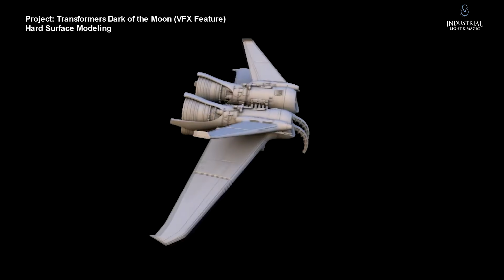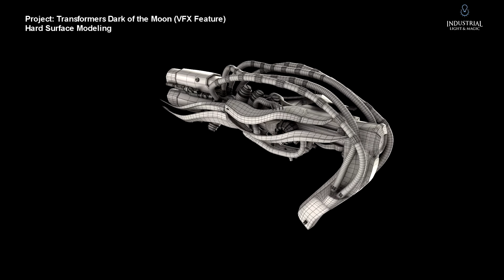Interviewing The ILM Modeler Behind Sentinel Prime & Topspin, Shaun Stephenson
In this episode of "Theorymus' Transformers Tribune," I had the pleasure of interviewing Shaun Stephenson, a former ILM 3D modeler who worked on Transformers: Dark of the Moon. He is most famous for modeling the traitorous Sentinel Prime, as well as the Autobot Wrecker, Topspin. Additionally, he crafted the new parts we see on Optimus Prime, (the abs and forearms), and modeled new elements for Bumblebee. He was also responsible for Optimus Prime's jetpack and armored weapons platform. Moreover, Mr. Stephenson designed the weapons for Crankcase and Crowbar, as well as the building that collapses in the film!

You can check out his amazing work on his art station